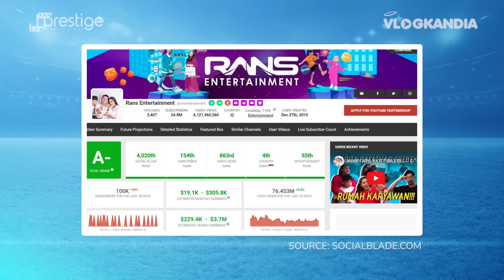TRIO CRAZY RICH BERSATU, SENGGOL DONG! RUDY SALIM SPILL BISNIS BARU RAFFI AHMAD & GILANG JURAGAN 99!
Hello Prestige People
Vlogkandia episode kali ini Rudy Salim akan berkolaborasi dengan Raffi Ahmad & Gilang Juragan 99! kira-kira apaaa ya bisnis barunya?